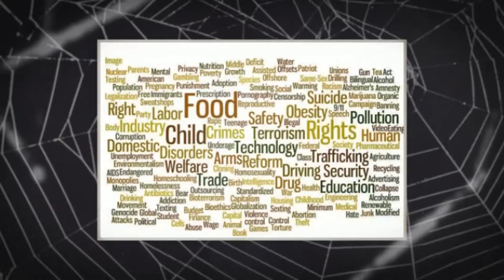HELLO YOUTUBE!!!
My Intro to Youtube enjoy!